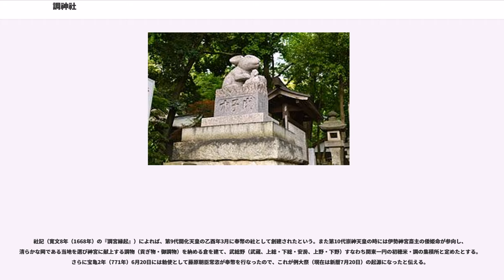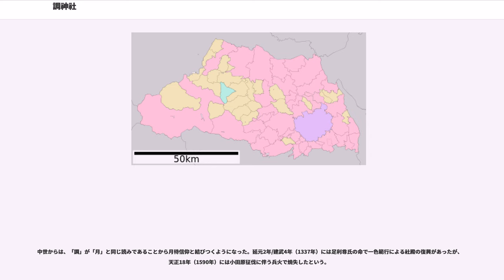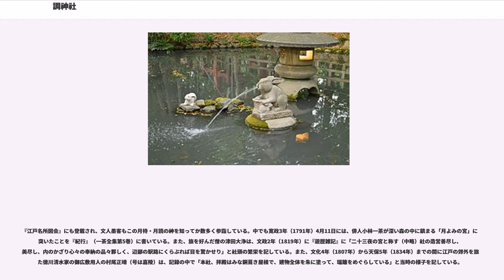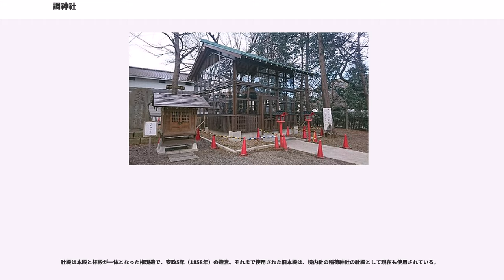調神社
調神社（つきじんじゃ）は、埼玉県さいたま市浦和区岸町にある神社。式内社で、旧社格は県社。

別称は「調宮（つきのみや）」。社名の「ツキ」により月待信仰が古くからあり、狛犬ではなく狛ウサギがある神社として知られる。

祭神に関する伝説として、調神社に古くから伝わる七不思議（後述）のうちに「松が無いこと」がある。その伝説では、当地に姉神・弟神がいたが弟神は大宮に行ってしまい、姉神が帰りを待っても弟神は帰って来なかったため、姉神はもう待つことを嫌ったという。この伝説に見える姉神と弟神は、天照大神（当社祭神）と素盞嗚尊（大宮の氷川神社祭神）にあたるといわれる。

他に文献によれば、祭神を瀬織津比咩とする説、調玉命とする説、月読命とする説、日の神・倉稲荷玉命の2柱とする説、天照大神・宇賀御玉神の2柱とする説などがあった。

社記（寛文8年（1668年）の『調宮縁起』）によれば、第9代開化天皇の乙酉年3月に奉幣の社として創建されたという。また第10代崇神天皇の時には伊勢神宮斎主の倭姫命が参向し、清らかな岡である当地を選び神宮に献上する調物（貢ぎ物・御調物）を納める倉を建て、武総野（武蔵、上総・下総・安房、上野・下野）すなわち関東一円の初穂米・調の集積所と定めたとする。さらに宝亀2年（771年）6月20日には勅使として藤原朝臣常恣が奉幣を行なったので、これが例大祭（現在は新暦7月20日）の起源になったと伝える。

上記伝承の真偽は定かでないが、『式内社調査報告』等においても、社名に「調」と見えることからやはり朝廷への調物（貢ぎ物・御調物）を納める御倉が調神社の前身になったと想定している。関連伝承として調神社の七不思議のうちに「鳥居が無いこと」があり、その中で倭姫命の命により調物の運搬の妨げとなる鳥居・神門を取り払ったことによると伝えており、この伝承も調神社の前身が御倉であったことを表すものとされる。そして伝承中で奉幣があったと伝える宝亀2年（771年）には武蔵国の所属が東山道から東海道に変更されていることから、この街道変更により調物が通らなくなって役割を終えた御倉が神聖視され、神社として奉斎されるようになったのが実際の創建になると推測されている。

以上とは別に、『新撰姓氏録』や国史に見える調連・調首・調吉士・調忌寸一族（調氏）が奉斎したという説もある。この調氏は渡来系氏族であるが、東国に渡来人の集団居住が多いこととの関連が指摘される。当社の所在地名の「岸」は、「吉士」に由来するものとされる。そのほか、境内に多い槻の木（ケヤキ）と「調」を関連付ける説もある。

延長5年（927年）成立の『延喜式』神名帳では、武蔵国足立郡に「調神社」と記載され、式内社に列している。

中世からは、「調」が「月」と同じ読みであることから月待信仰と結びつくようになった。延元2年/建武4年（1337年）には足利尊氏の命で一色範行による社殿の復興があったが、天正18年（1590年）には小田原征伐に伴う兵火で焼失したという。

江戸時代、慶安2年（1649年）には徳川家光から朱印地7石が寄進された。この朱印状には「月読社」と記されているが、『調宮縁起』ではこの社名は誤りと記されている。しかし、その後の朱印状にもこの社名は継続して使われている。

別当寺は月山寺であり、二十三夜堂が設けられ、玉蔵院が兼帯した。

『江戸名所図会』にも登載され、文人墨客もこの月待・月読の神を知ってか数多く参詣している。中でも寛政3年（1791年）4月11日には、俳人小林一茶が深い森の中に鎮まる「月よみの宮」に額突いたことを『紀行』（一茶全集第5巻）に書いている。また、旅を好んだ僧の津田大浄は、文政2年（1819年）に『遊歴雑記』に「二十三夜の宮と称す（中略）社の造営善尽し、美尽し、内のかざり心々の奉納の品々夥しく、辺鄙の駅路にくらぶれば目を驚かせり」と社頭の繁栄を記している。また、文化4年（1807年）から天保5年（1834年）までの間に江戸の郊外を旅した徳川清水家の御広敷用人の村尾正靖（号は嘉陵）は、記録の中で「本社、拝殿はみな銅葺き屋根で、建物全体を朱に塗って、瑞籬をめぐらしている」と当時の様子を記している。

天保10年（1839年）には、国学者の平田篤胤が当社を参拝して『調神社考証』を著しているが、その著に於いて、当社は伊勢神宮に納める初穂を入れる倉庫から発展した神社であるとした。...